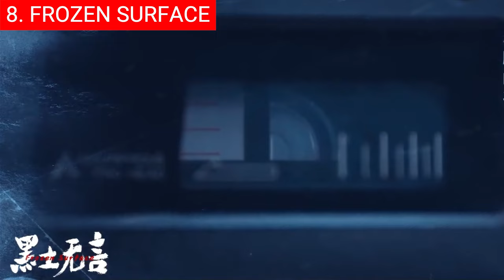Top 10 Most High Ranking Chinese Dramas of 2024 | Best Series To Watch On Netflix, Disney, Viki 2024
0:00 Intro
0:25 Top 10 - The Airport Diary (壮志骄阳).
2:00 Top 9 - Not A Murder Story (非杀人小说).
3:05 Top 8 - Frozen Surface (黑土无言).
4:11 Top 7 - Our Interpreter (我们的翻译官).
5:19 Top 6 - 19th Floor (19层).
6:48 Top 5 - My Boss (你也有今天).
8:00 Top 4 - Born to Run (如果奔跑是我的人生).
9:30 Top 3 - Let's Talk About CHU (爱爱内含光 愛愛內含光).
10:21 Top 2 - Like a Flowing River (大江大河之岁月如歌).
11:25 Top 1 - King of Glory (王者荣耀：荣耀之章碎月篇).

Hi and welcome back! The allure of Chinese high-ranking dramas lies in their ability to transport audiences into diverse worlds filled with rich cultural tapestries and compelling narratives. With innovative cinematography and meticulous attention to detail, these dramas offer an immersive experience that transcends borders and resonates with viewers on a global scale. As we delve into the top-ranking dramas of 2024, prepare to be swept away by tales of love, betrayal, redemption, and triumph as we explore the unparalleled excellence that defines this golden era of Chinese television.

Background music